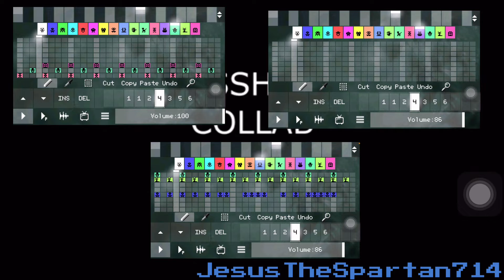[VERY EARLY] Part 5 For